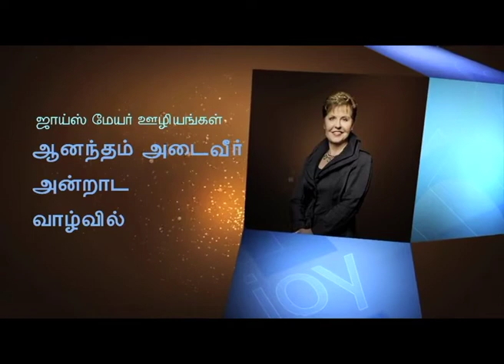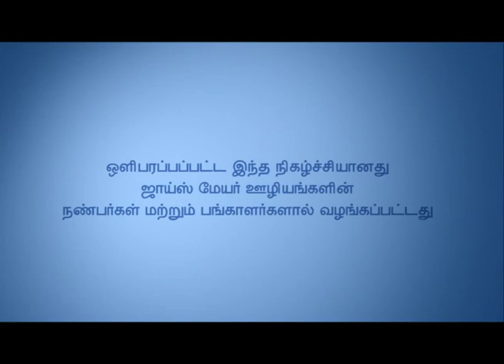கொடுக்கும் ஆசீர்வாதம் - The Blessing Of Giving | Q&A With Ginger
The Blessing Of Giving | Q&A With Ginger Tamil
கொடுக்கும் ஆசீர்வாதம்